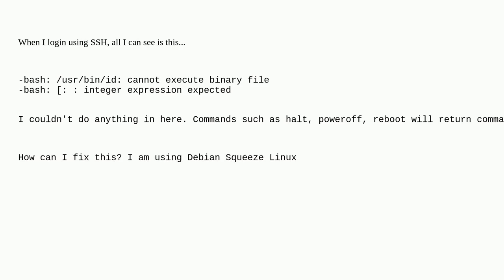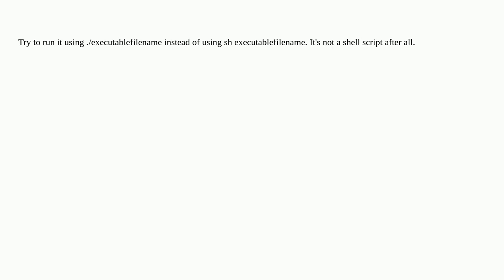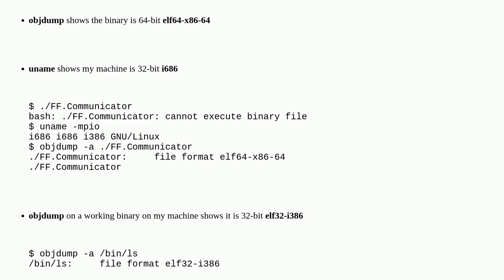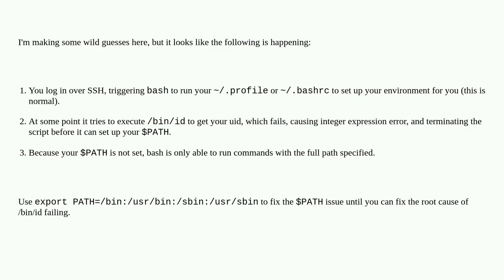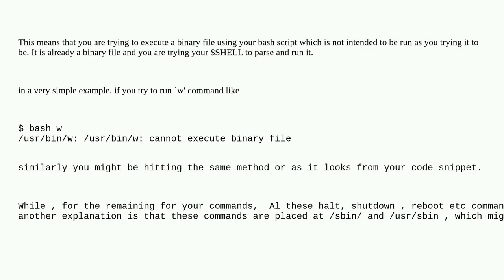How can I resolve the error "cannot execute binary file"?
A special thanks goes out to the community

  debian ssh bash linux